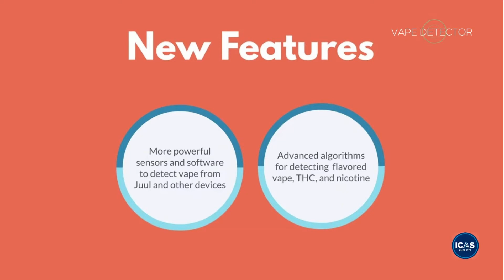REAL-TIME VAPE DETECTION SYSTEM - New Features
A ONE-STOP SINGLE SOURCE TECHNOLOGY PROVIDER

FlySense is an innovative real-time vaping detection solution and smart alert system.  When a sensor detects vaping signatures or decibel level anomalies caused by bullying or fighting, a zero-delay, a location-specific alert notification is sent by SMS or email to designated school officials.